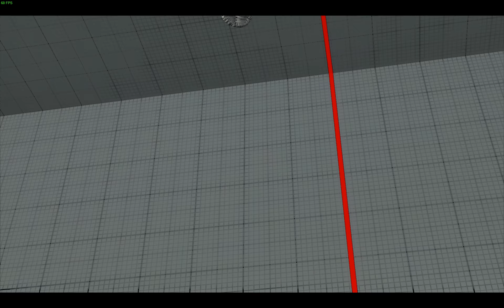Street Fighter V 챔피온 에디션 고우키대 장군 (AKUMA VS M.BISON)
GOLD LEAGUE